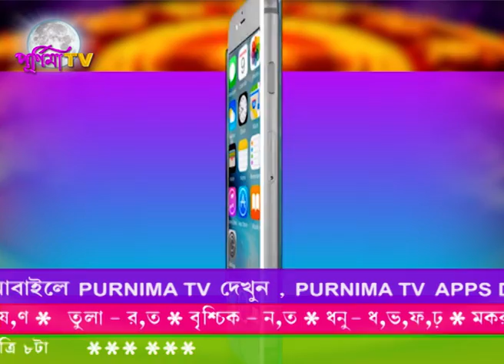আজকের রাশিফল। ১৫ই সেপ্টেম্বর ২০২০(শ্রীলাল)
JYOTISH SRESTHA SRILAL
                                               RASHIFAL